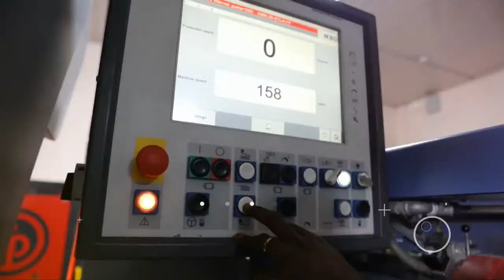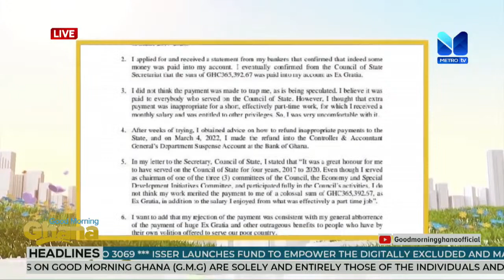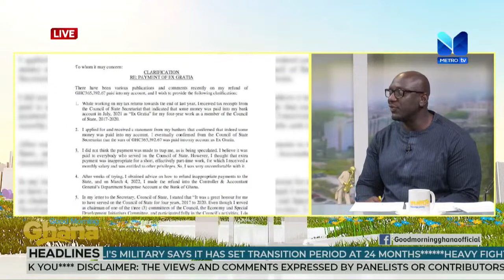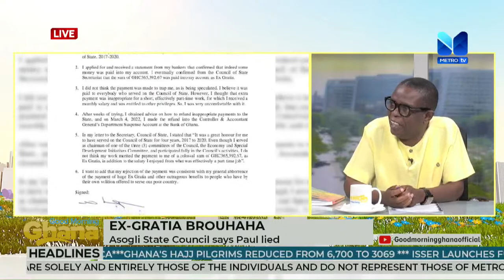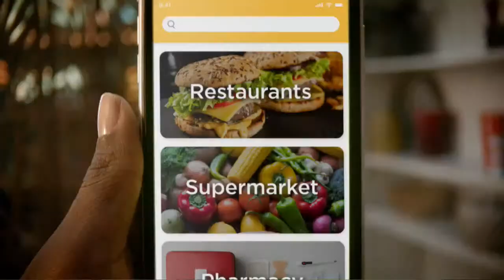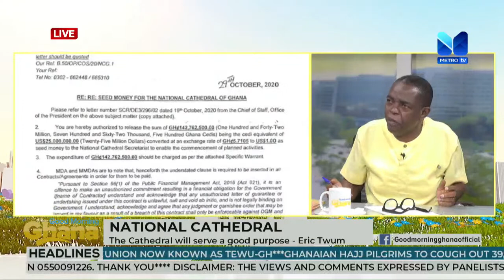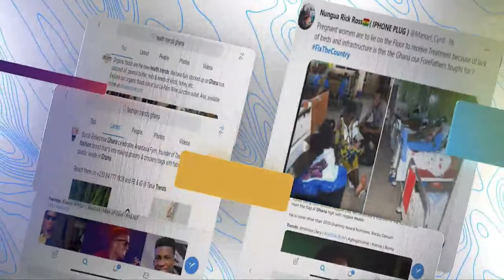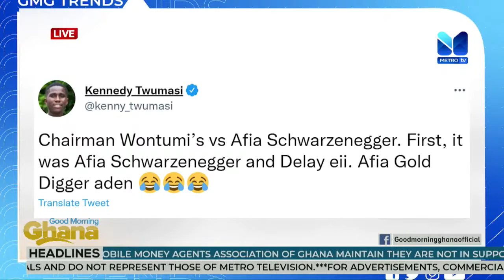GOOD MORNING GHANA || 8TH JUNE, 2022